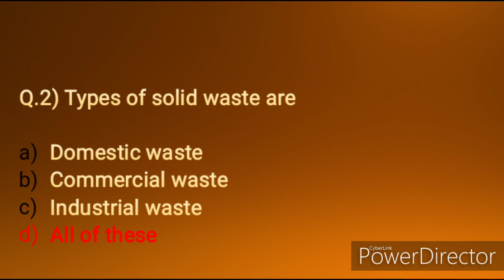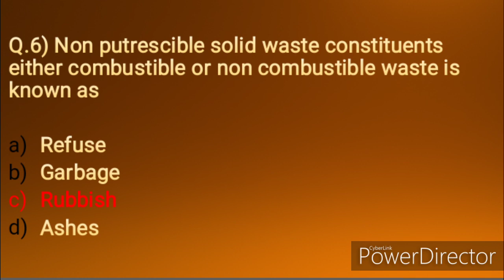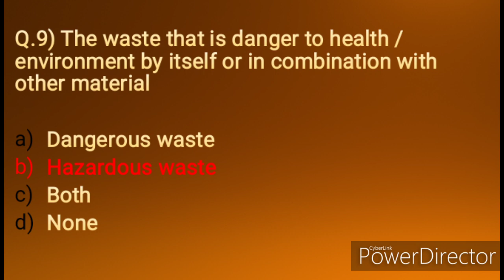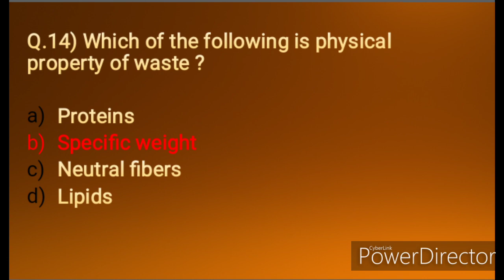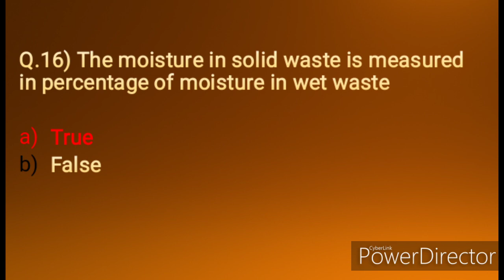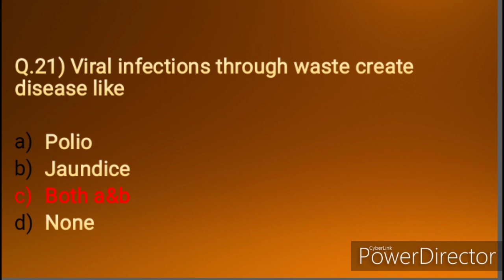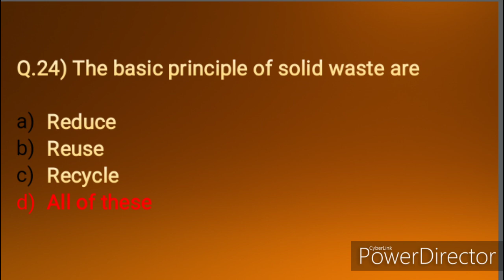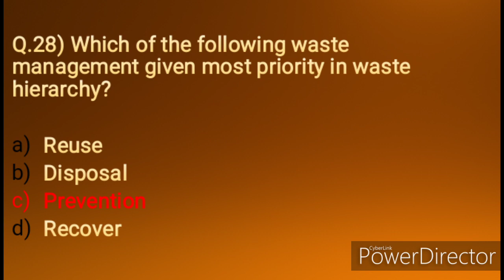📚Solid Waste Management📚Unit 1-fundamental of solid waste management📚